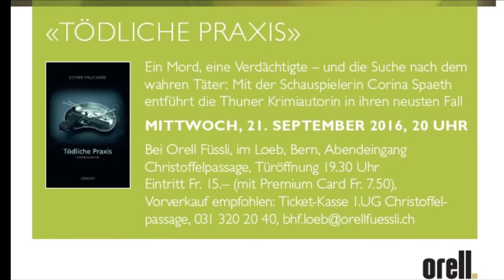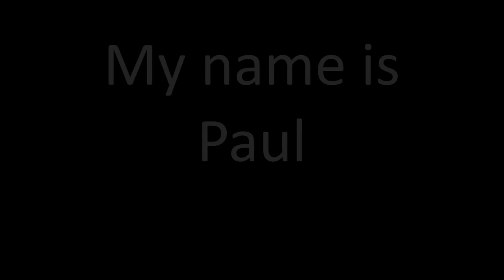Szenische Lesung Esther Pauchard 21 09 2016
Kurzer Zusammenschnitt der szenischen Lesung zum Roman "Tödliche Praxis" vom 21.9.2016 in der Buchhandlung Orell Füssli in Bern, mit Esther Pauchard und Corina Spaeth.